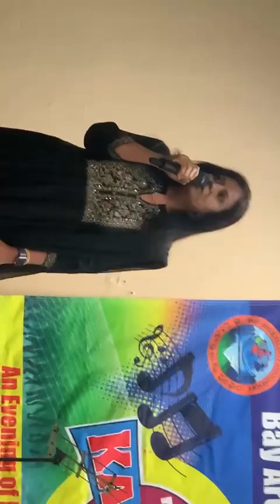మనసున ఉన్నది చెప్పాలనున్నది song by Mala Tangirala